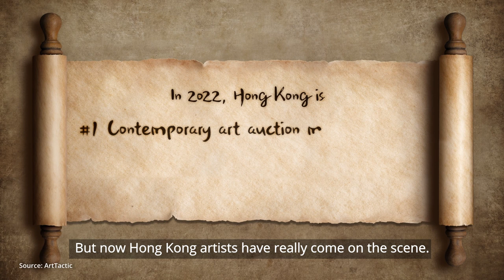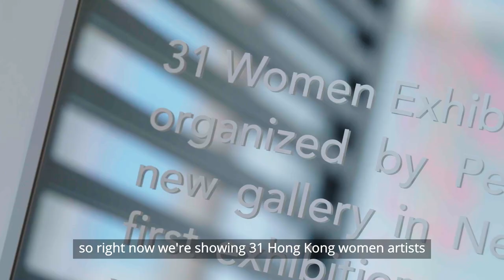Why HK's Art Market Is Flourishing (Full Version) (Aug 2022)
Hong Kong is no stranger to an eclectic mix of East-meets-West culture. A noteworthy development is its thriving contemporary art scene crowned by being No. 1 auction centre in Asia and No. 2 in the world. Hear from leaders in the field on why Hong Kong has emerged as a top destination for art dealers, collectors and creative talents.

Interviewees (in order of appearance):
Katie de Tilly, Director, 10 Chancery Lane Gallery
Dr Louis Ng, Museum Director, Hong Kong Palace Museum